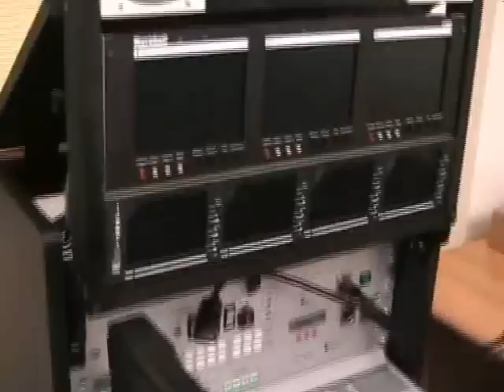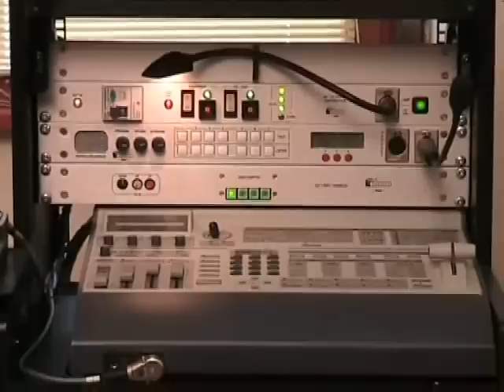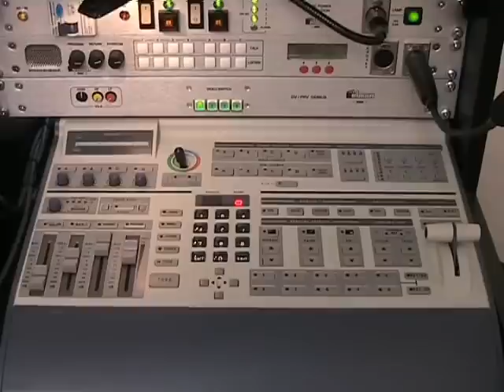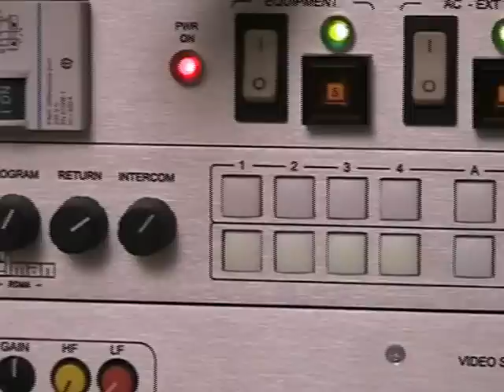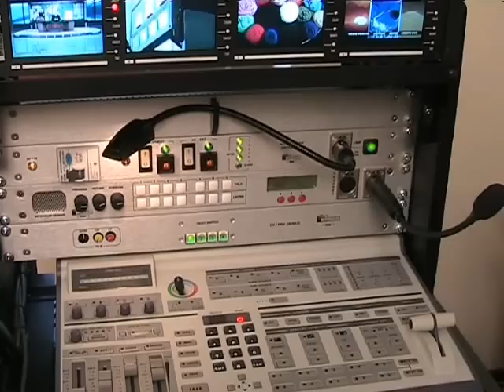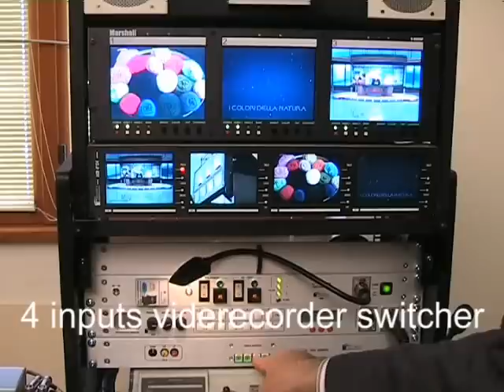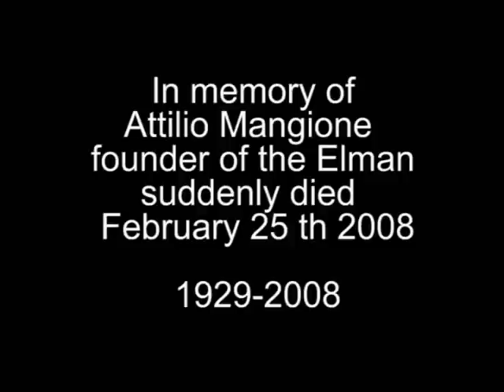O.B. Box Genius 08 - Mobile Video Studio for Professional and Web/Broadcast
Genius O.B. BOX 08 Portable TV Studio is the evolution of the Genius O B BOX MK2 previous model from wich it takes a part of the apparatuses, whereas other apparatuses have been replaced with more recent versions and higher performances.
In comparison with MK2 model, the new Genius O.B. BOX 08 moreover changes the design of container that allowed to reduce further the dimensions of it.

Genius O B BOX 08, even though it is a very reduced dimension TV Studio, is complete of all the necessary equipment for television production, included an intercom system.

It can be used either in studio or for external shots and, in this case, it will allow to transport it with facility and rapidity in whichever place of the event, even the most inaccessible.
The heart of the Genius O.B. Box 08 is constituted by a Datavideo SE-800 four channel vision switcher (for digital and analogue video)
Thanks to use of frame memories and TBC it also allows to use television cameras and VCRs with signals asynchronous between them.
This involves a notable acceleration of the startup operations and a saving on the purchase of equipment for synchronization and measurement, avoids moreover the use of specialized technical personnel.

Elman S.r.l. Rome Italy